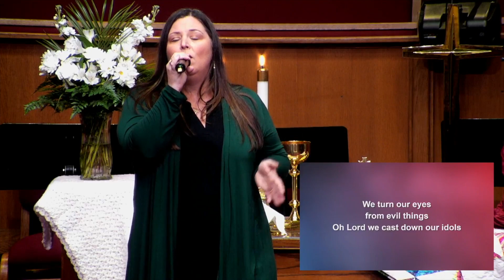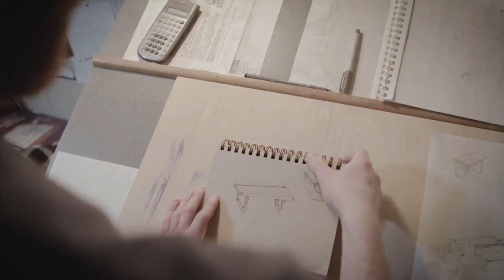February 4, 2024 | "Reset Hands" | Pastod John Guliano